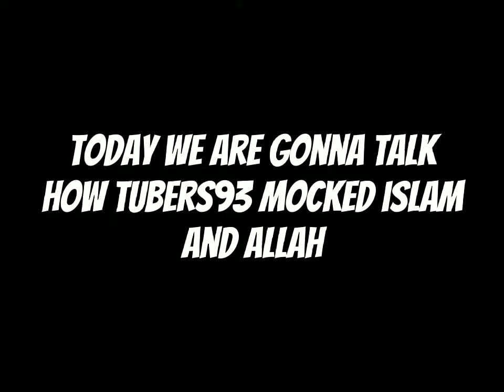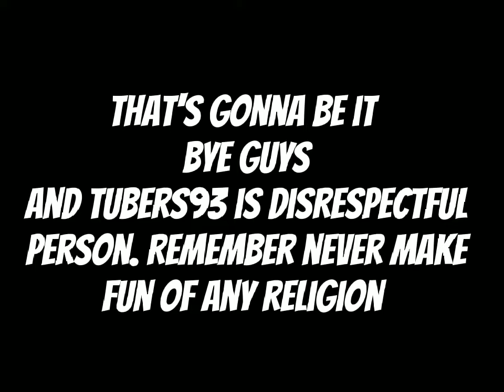Tubers93 mocked Islam?